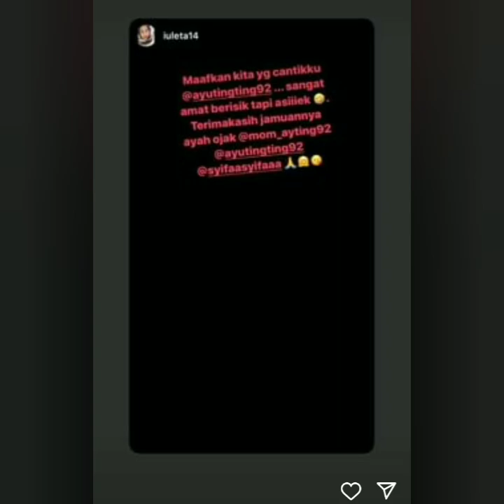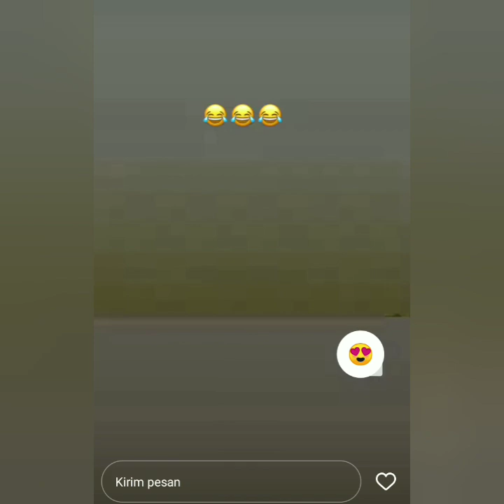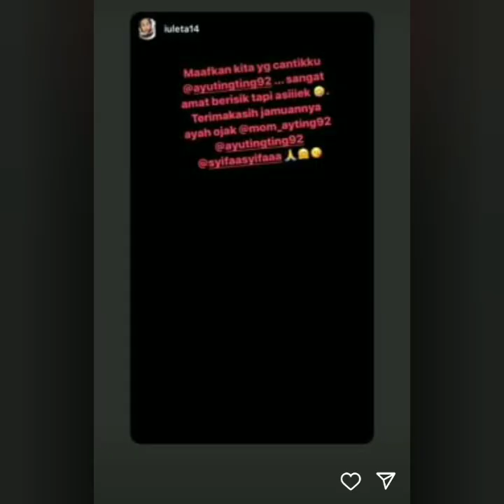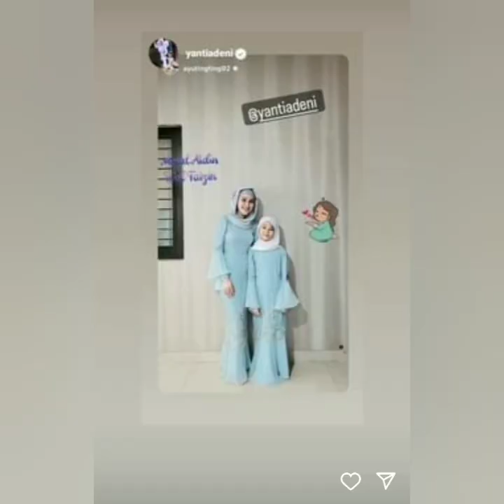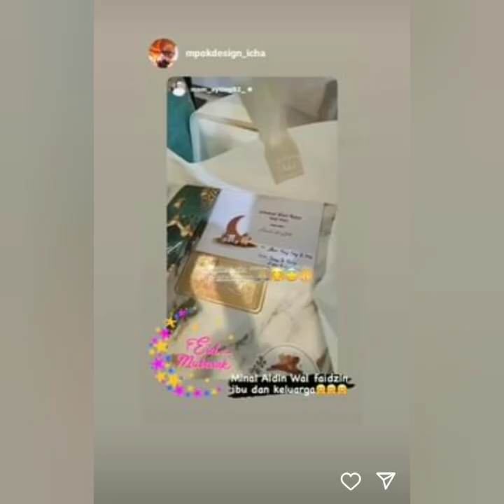WOW ADA YANG BARU DI LEBARAN KE 2 AYU TING-TING. COBA SIMAK INI